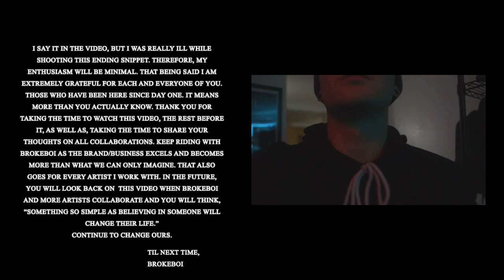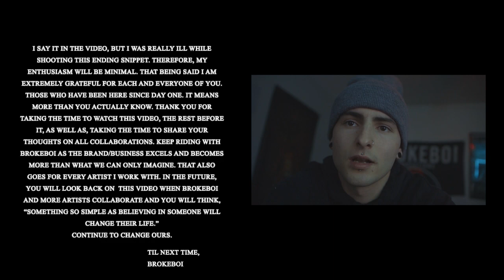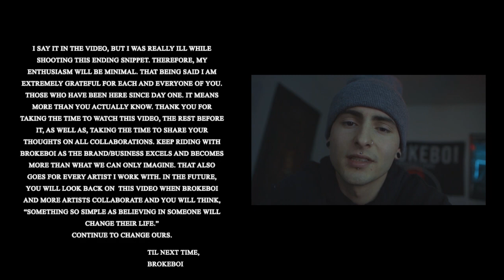ASHTRAY SALAZAR - VENT / ANXIETY (Official Video)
- GO CHECK OUT ASHTRAY SALAZARS NEW ALBUM BELOW!!